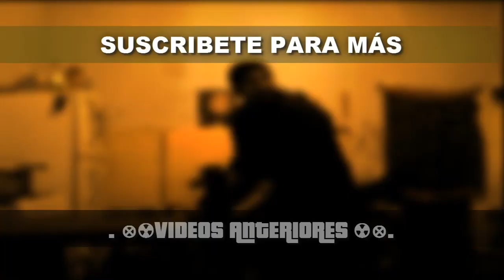MARVEL: FUTURE FIGHT // CULL OBSIDIAN EN 100 SEGUNDOS, FASE 22 Y MÁS ÚNETE A KINGDOM LAIOS